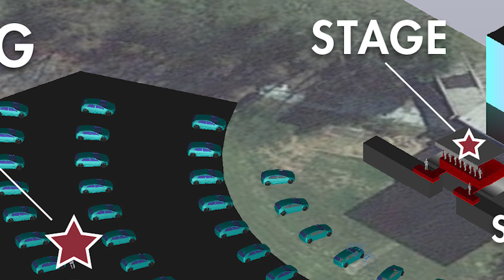Welcome to Barter at the Moonlite Drive In | Barter Theatre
Barter together, six feet apart.

We know you are looking for things to do with your family this summer so we have put together a season of family-friendly entertainment performed by the Barter Players. Enjoy a live performance from the comfort and safety of your vehicle. Get the sound through your car’s radio, watch the actors live on stage and simulcast on the big screen. Sit back, relax, and enjoy the show!